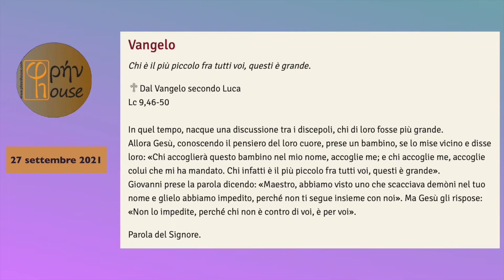LITURGIA DEL GIORNO (27 settembre 2021)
del giorno 27 SETTEMBRE 2021
Lunedì della XXVI Settimana del Tempo Ordinario

Zc 8,1-8; Sla 101(102);
Lc 9,46-50: "In quel tempo, nacque una discussione tra i discepoli, chi di loro fosse più grande".